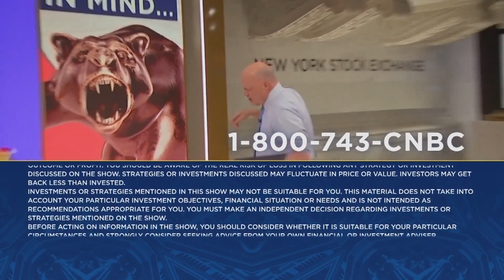Jim Cramer breaks down mega cap tech ahead of earnings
"Mad Money" host Jim Cramer discusses the mega cap tech companies reporting earnings this week.